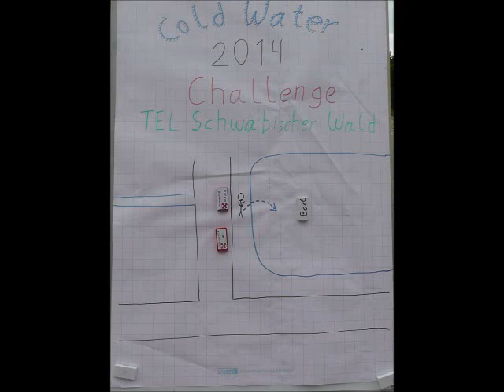Cold Water Challenge der Führungsgruppe Schwäbischer Wald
Herausgefordert von der Führungsgruppe Rosenstein.

Als nächstes wurden die Abteilungen Großdeinbach, Lindach und Wetzgau der Feuerwehr Schwäbisch Gmünd nominiert.